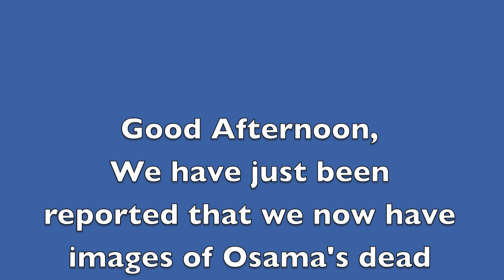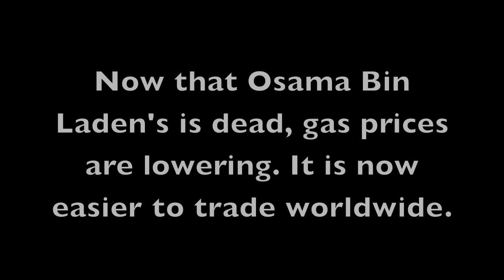AP Project Video